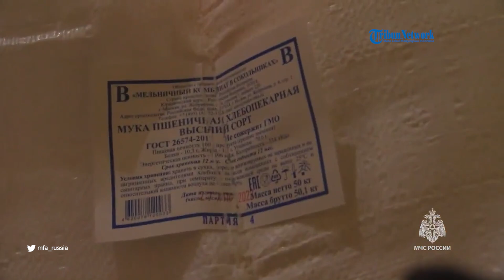Rusia Kirim 27 Ton Bantuan Kemanusiaan untuk Warga Gaza, Bentuk Kepedulian Terhadap Palestina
SERAMBINEWS.COM - Pemerintah Rusia baru saja mengirim 27 ton bantuan kemanusiaan untuk warga Palestina yang menjadi korban perang melawan Israel.

Bantuan tersebut nantinya akan disalurkan melalui Mesir kemudian diangkut ke Gaza.

Pesawat yang mengangkut bantuan telah lepas landas dari bandara di Ramenskoe dekat Moskow menuju El-Arish di Mesir.

Bantuan yang dikirim terdiri dari gandum, gula, beras, dan pasta.

Rusia sendiri telah menyatakan sikapnya terkait konflik yang saat ini berlangsung antara Israel-Hamas.

Presiden Rusia Vladimir Putin mengecam serangan terhadap warga sipil.

Menurutnya, tindakan itu telah melanggar hukum internasional dalam perang.

Sebaliknya, Putin mendorong kedua pihak berdamai dan mendukung terbentuknya negara Palestina merdeka.(*)

Editor Video: Muhammad Aulia Akbar